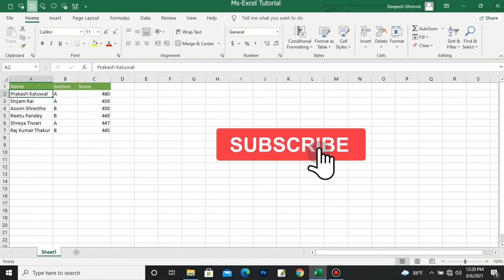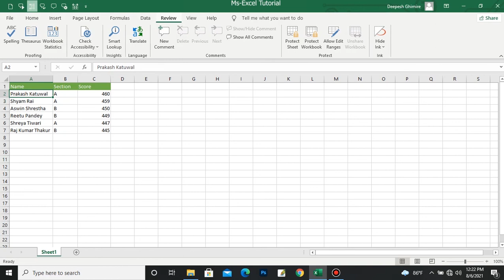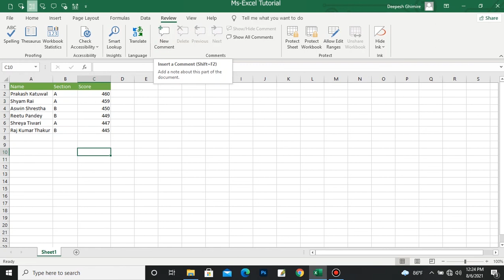Ms-Excel Tutorial in Nepali || Tutorial-7